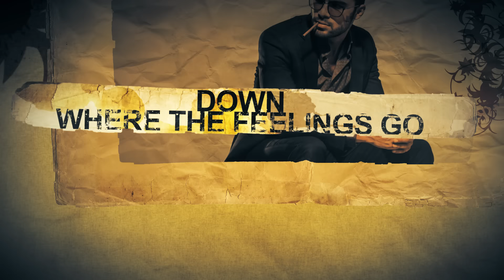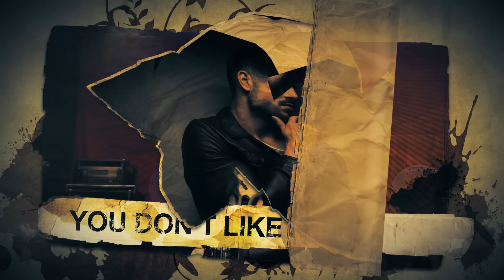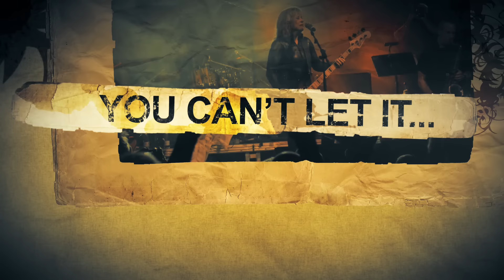SUZI QUATRO "Macho Man" (Official Lyric Video)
Taken from the new album "No Control" - out March 29th!